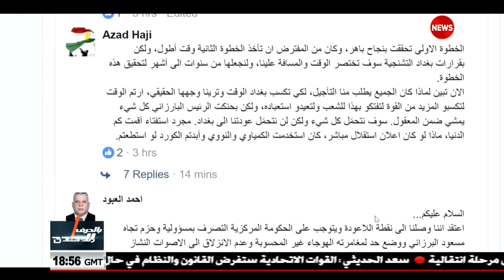بالحرف_الواحد مع احمد ملا طلال .. نعم...تملأ صناديق الاستفزاز..الشرقية نيوز